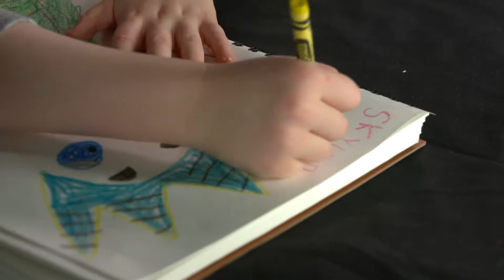PBS39 June Artist of the Month: Skylar